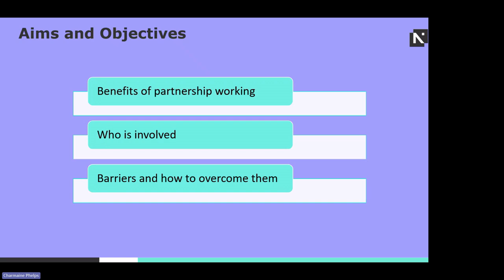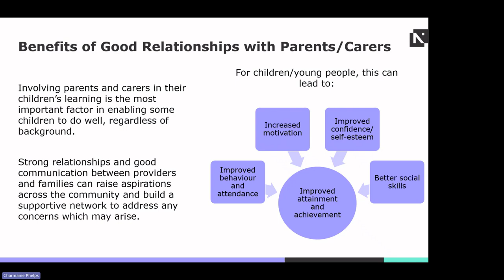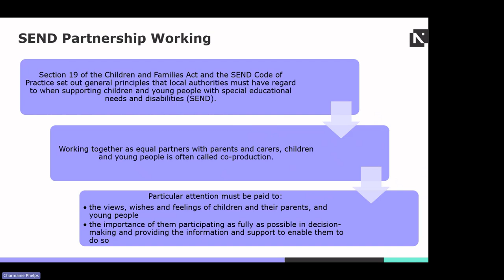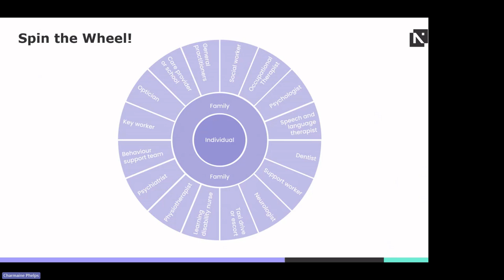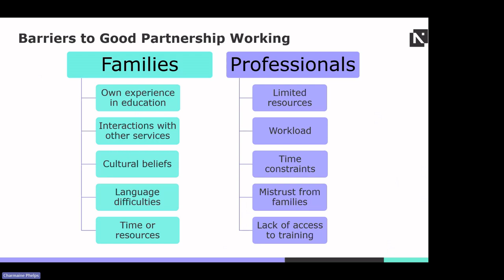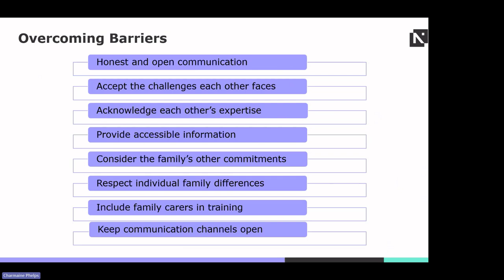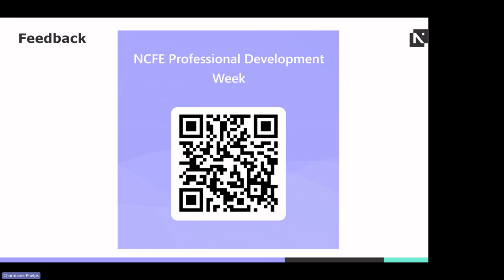Successful partnership working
Watch this recorded session to unlock top tips to promote child-centred partnership working.